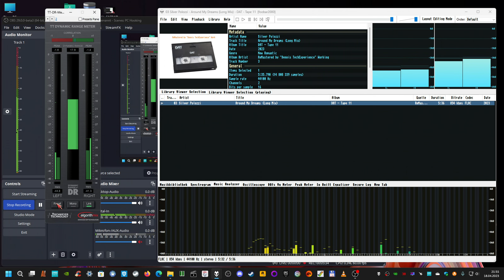myself ReMastered; silver polozzi - around my dreams (long mix)